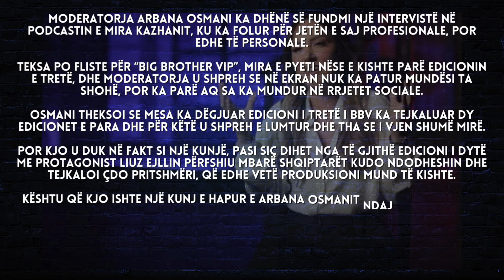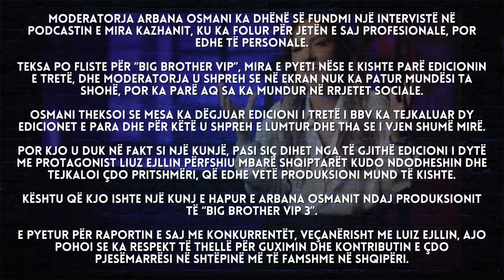Arbana Osmani sapo hodhi një kunjë ndaj produksionit të BBV3 - 2024